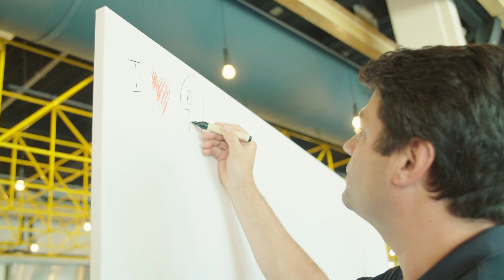Ampelmann Summer School 2019 - The After Movie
The Ampelmann Summer School is a three-week programme that puts employees in the driver's seat of their personal development. That's three weeks of inspirational speeches, workshops and learning how to develop both professionally and personally.